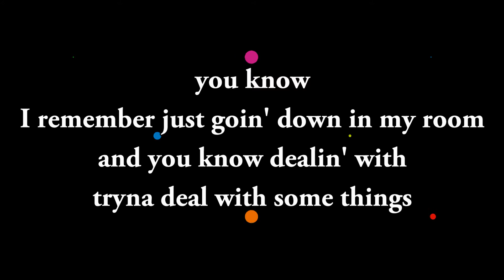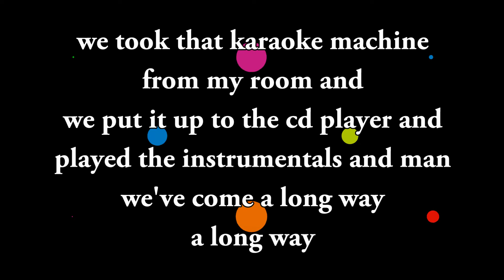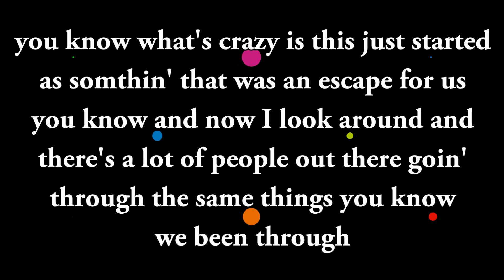NF Notepad Lyrics